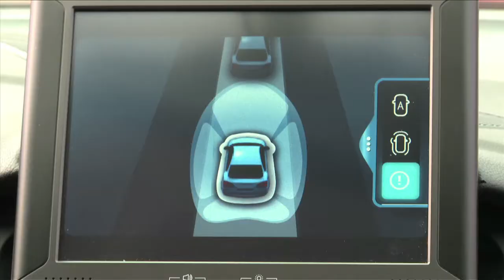Obstacle Avoidance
Ford's advanced Obstacle Avoidance system uses three radars, ultrasonic sensors and a camera to scan the road up to more than 218 yards ahead. The system issues warnings if it detects a slow-moving or stationary object in the lane ahead.